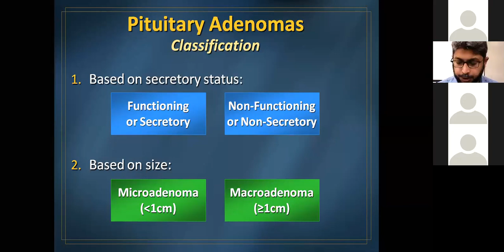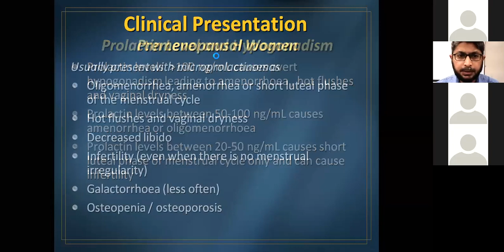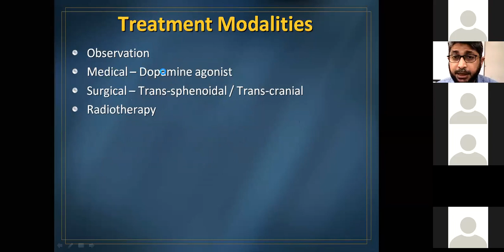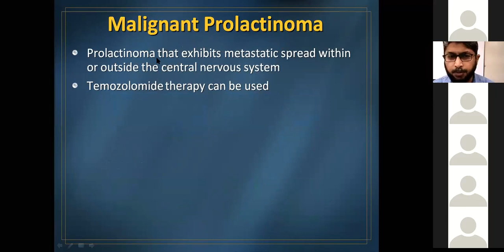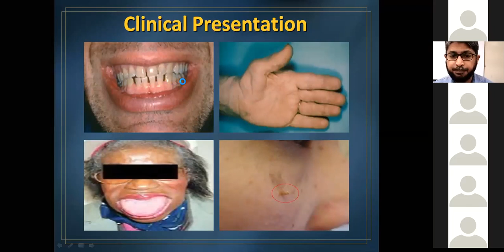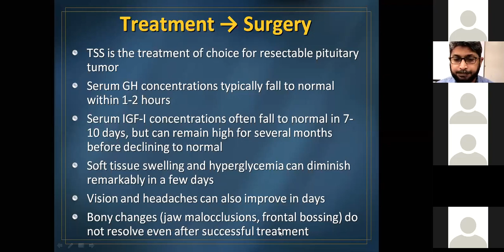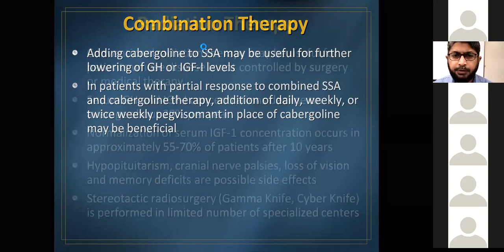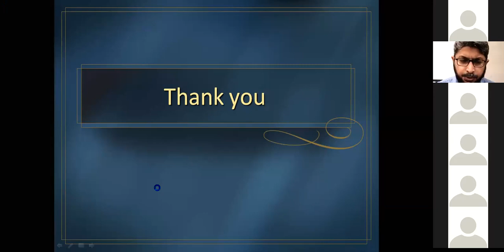Endocrine Lecture on Disorders of Pituitary Gland | Medical Students Guide | Ample Medical Lectures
Endocrine lecture on Disorders of Pituitary Gland | Lecture for Medical Students | Ample Medical Lectures